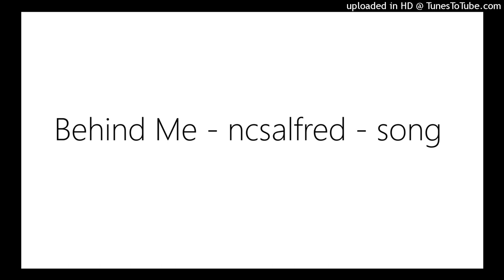Behind Me - ncsalfred - song